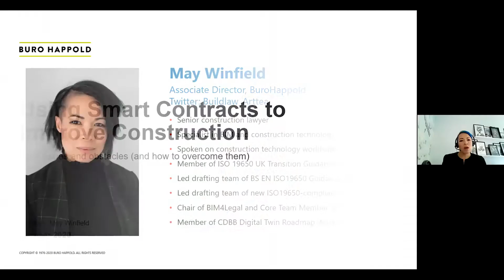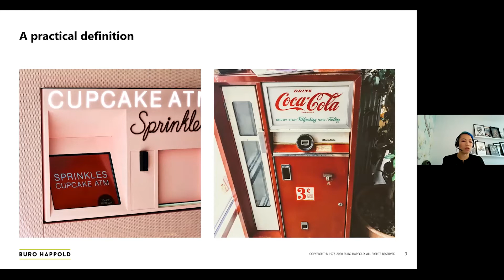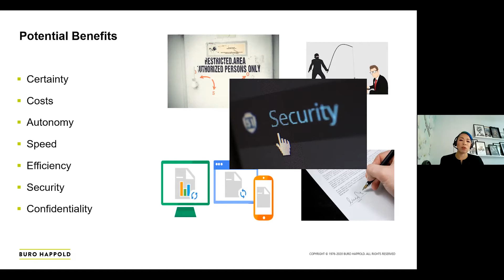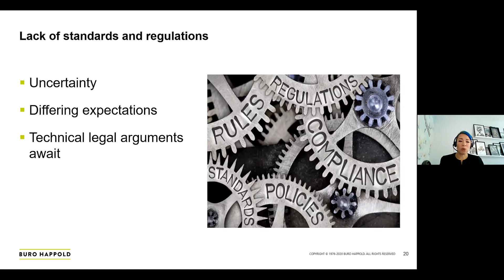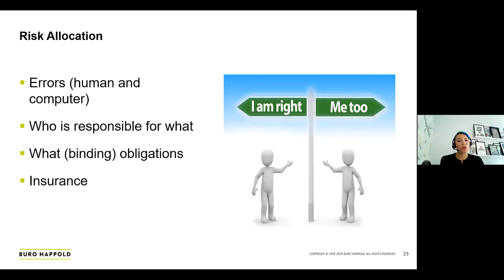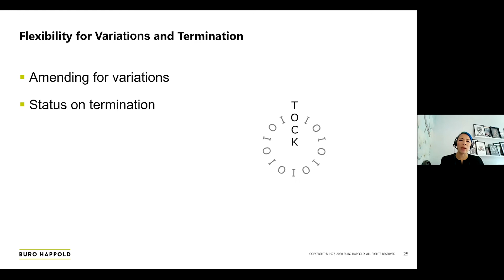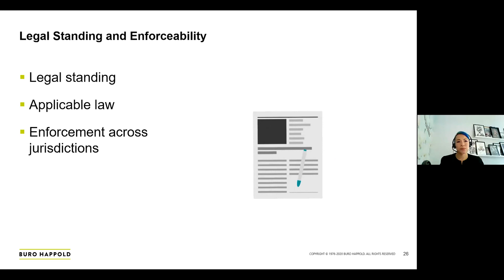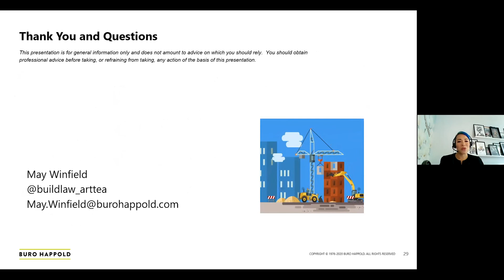CBC2020 | Day 2 | Using Smart Contracts to Improve Construction - May Winfield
Session 2: May Winfield (Buro Happold) delivers her presentation on how smart contracts can be used to improve construction on Day 2 of CBC2020.

CBC2020 was a virtual conference hosted by the Construction Blockchain Consortium between 14th and 16th October 2020 and featured workshops and sessions themed around Computational Construction Law and Digital Construction Management.